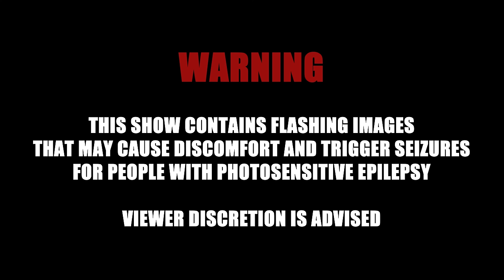PETER FINCH - PRANKED REPO - REPO MAN